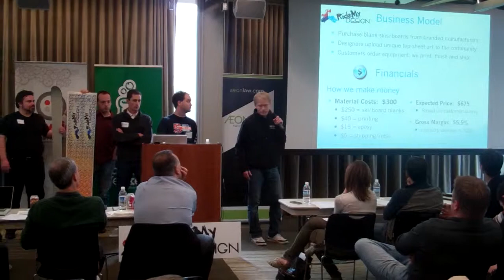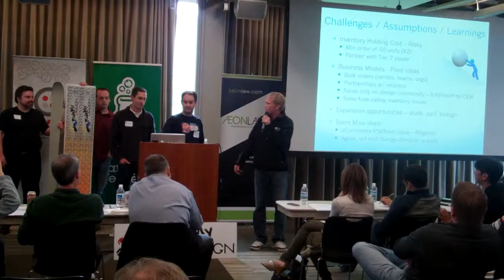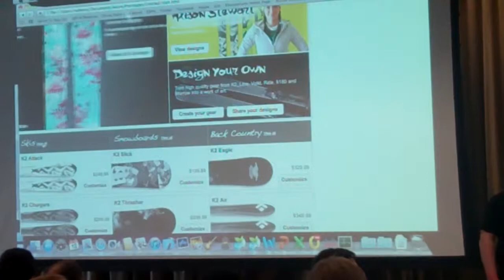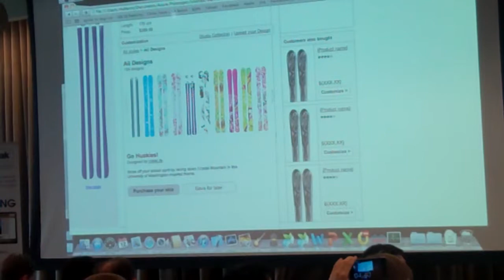Ride My Design at Seattle Startup Weekend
Ride My Design presents at Seattle Startup Weekend 2011. Sorry for the partial video, the other camera was supposed to film this presentation, but the battery on it died halfway